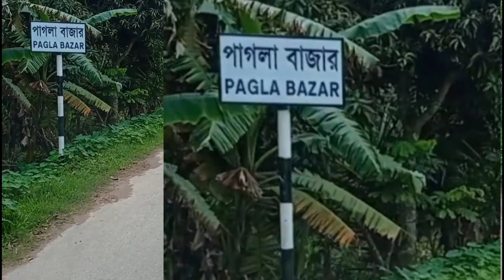সতেরবাড়ী টু পাগলা গফরগাঁও ময়মনসিংহ! soterbarhi to pagla gafargaon maymenshingh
gafargaon, mymensingh, pagla.thana

আসসালামুয়ালাইকুম সম্মানিত ভিউয়ার্স  আজকে আপনাদেরকে দেখাবো ময়মনসিংহ গফরগাঁও উপজেলার গ্রামের ভিতর দিয়ে  সতের বাড়ি বাজার  থেকে পাগলা বাজার পর্যন্ত সবুজের বুক চিরে অসাধারণ দৃষ্টিনন্দন দেখার মত একটি রাস্তা দুই সাইডে রয়েছে বসতবাড়ি দোকানপাট মসজিদ মাদ্রাসা কৃষিজমি পুকুর খাল বিল  মাঠ ও ইত্যাদি

এই রাস্তা দিয়ে দিয়ে যাতায়াত করা যায়
 গফরগাঁও থেকে মহিরখারুয়া.মাইজবাড়ী. সতেরবাড়ী.মলমল.পাগলা. টাংগাব. গয়েশপুর. কাওরাইদ.ত্রিমুহনী.জৈনা  ঢাকা ময়মনসিংহ হাইওয়ে

এবং জৈনা থেকে গফরগাঁও হয়ে ধলা. বালিপাড়া.কালিরবাজার. ভাবখালী.সুতিয়াখালী.ময়মনসিংহ
এবং গফরগাঁও থেকে ডানে হোসেনপুর.কিশোরগঞ্জ.ভৈরব. সিলেট

পাগলা থানা Pagla thana gaffargaon,
gafargaon upazila Mymensingh, valuka gafargaon asian highway,